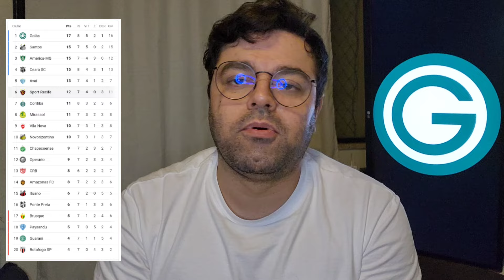GOIÁS 3X0 SPORT | BRASILEIRÃO SÉRIE B 2024: 8ª RODADA - ANÁLISE E OPINIÃO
EFICIENTE E LETAL!

GOIÁS se aproveita de pontos fracos defensivos do SPORT marca no comecinho do jogo e faz jogo seguro, ampliando no 2º tempo. LEÃO perde de goleada a 2ª seguida e acende o alerta!

SEJAM BEM VINDOS TORCEDORES!

Sou Victor Gadder, apaixonado por futebol brasileiro e torcedor do clube que mais cresce no CENTRO-OESTE!